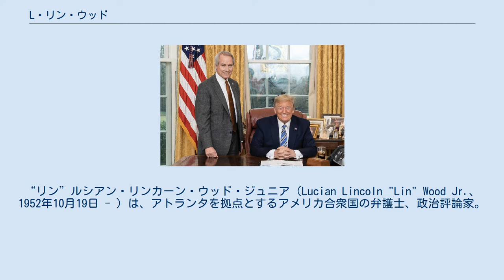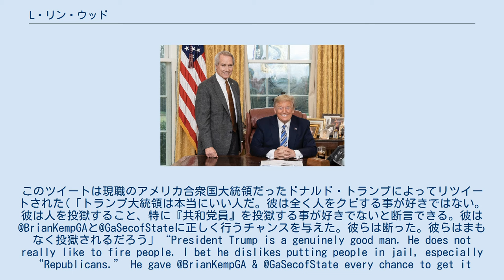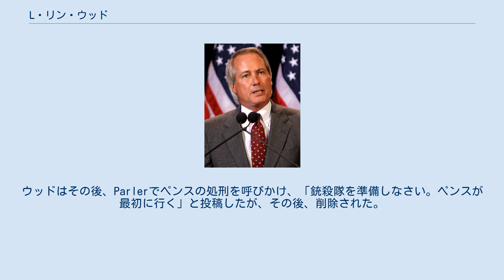L・リン・ウッド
“リン”ルシアン・リンカーン・ウッド・ジュニア（Lucian Lincoln "Lin" Wood Jr.、1952年10月19日 - ）は、アトランタを拠点とするアメリカ合衆国の弁護士、政治評論家。
 ジョージア州メイコン出身。
父親がドメスティックバイオレンスで母を殺して有罪になったことから法曹への関心を深め、マーサー大学に進学して弁護士資格を取得。
 アトランタオリンピックでの爆破事件で誤って犯人とされたリチャード・ジュエルへの名誉毀損訴訟を手掛けたことで全米に知られ、他にもジョンベネ・ラムジーの家族やハーマン・ケインの訴訟代理人として担当した。
 ドナルド・トランプアメリカ合衆国大統領とウッド、2020年3月 2020年12月末、ウッドはTwitterで同じ共和党のジョージア州知事ブライアン・ケンプと州務長官のブラッド・ラフェンスパーガーが中国の情報機関と協力してジョー・バイデンを有利にしたと主張して大きな注目を浴びた。
ジョージア州の選挙はケンプ知事らがドミニオン・ヴォーティング・システムズのアルゴリズムを使って行ったとしてケンプとラフェンスパーガーを投獄すべきだとした。
このツイートは現職のアメリカ合衆国大統領だったドナルド・トランプによってリツイートされた(「トランプ大統領は本当にいい人だ。彼は全く人をクビする事が好きではない。彼は人を投獄すること、特に『共和党員』を投獄する事が好きでないと断言できる。彼は@BrianKempGAと@GaSecofStateに正しく行うチャンスを与えた。彼らは断った。彼らはまもなく投獄されるだろう」“President Trump is a genuinely good man. He does not really like to fire people. I bet he dislikes putting people in jail, especially “Republicans.” He gave @BrianKempGA & @GaSecofState every chance to get it right. They refused. They will soon be going to jail.”)。
 また、ジョン・ロバーツ最高裁判所長官がアントニン・スカリア判事の死に関与したことを示唆し、ロバーツは子供の人身売買商人であると仄めかし、故人のジェフリー・エプスタインは実際には生存しており、エプスタインはロバーツについての真実を明らかにする準備をしていると述べた。
 2021年1月初頭、ウッドは、マイク・ペンス副大統領が「反逆罪」で「銃殺刑に直面する」との信念を表明した。
 ウッドはまた、ロバーツ最高裁判所長官とミッチ・マコーネル上院議員が反逆罪で逮捕されることを求めた。
ウッドはこれらのコメントで批判されたが、自分は乱心していないと主張した。
 2021年1月初旬、ウッドはQアノンに関連する根拠のない陰謀論を推進し続け、ジョン・ロバーツ長官が様々な国の10の諜報機関から脅迫されて、児童レイプと児童殺人を犯したと主張した。
ウッドによると、ハッカーグループのリザードスクワッドが情報を入手したという。
リザードスクワッドのメンバーはこの主張を否定した。
ウッドはまた、Qアノンの支持者であるアイザック・カッピーが、トランプ大統領に情報を提供しようとしたために殺害されたと根拠なく主張した（カッピーは2019年に自殺した）。
 彼のツイッターアカウントは、2021年アメリカ合衆国議会議事堂襲撃事件後、トランプ支持者の暴徒は変装したアンティファであり、マイク・ペンス副大統領が「児童性的虐待者」であると主張をした後に永久凍結された。
ウッドはその後、Parlerでペンスの処刑を呼びかけ、「銃殺隊を準備しなさい。ペンスが最初に行く」と投稿したが、その後、削除された。
 2021年4月中旬、ウッドは「Q」を作ったと公の場で明かした。